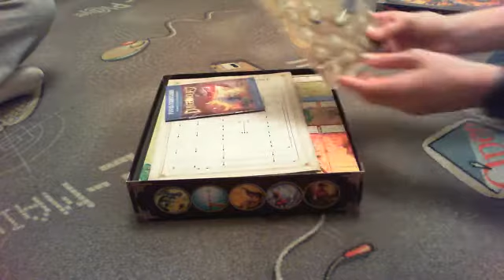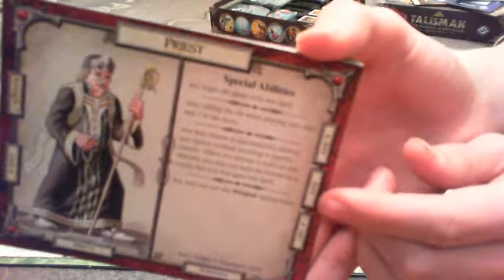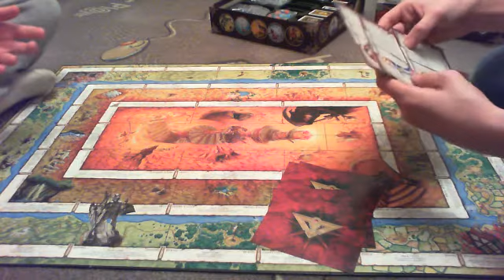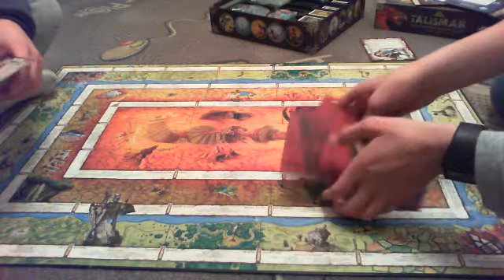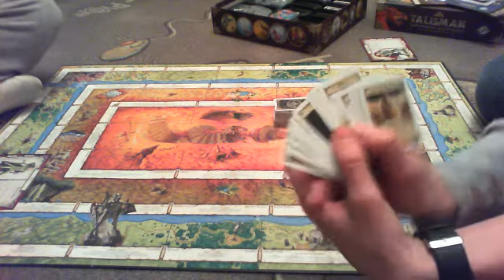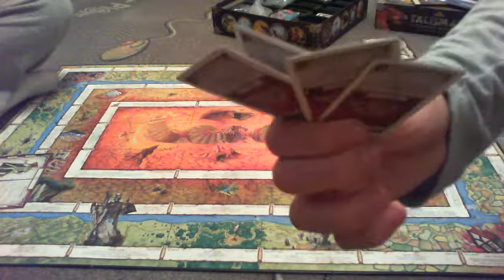how to play talisman